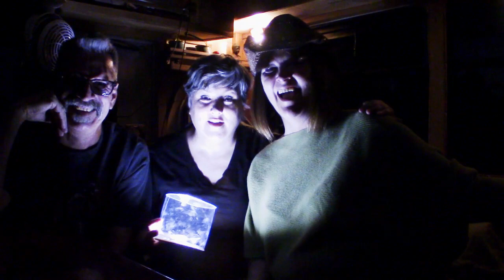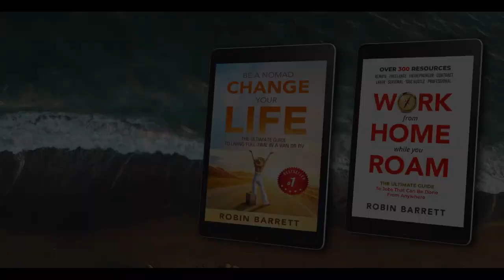FUN COUPLE Lives-For-NOW in AMAZING SHUTTLE BUS CONVERSION. Meet Wander Boom and get their tips ...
Meet Wander Boom who lives full-time in a master shuttle bus conversion. They decided to make their own home on wheels and travel full-time across the U.S. Hear how they RV full-time, what mistakes they made you don't have to and more! Then see a sunset tour of the inside of their rig with hilarious ending!

🛒CHECK OUT ALL ROBIN'S MUST-HAVE NOMAD GEAR RECOMMENDATIONS HERE: (INCLUDING THE BERKEY)
🔴Read Robin's latest bestseller: WORK FROM HOME WHILE YOU ROAM: The Ultimate Guide to Jobs that Can Be Done from Anywhere
✅READ ROBIN'S OTHER BESTSELLER, Be A Nomad Change Your Life